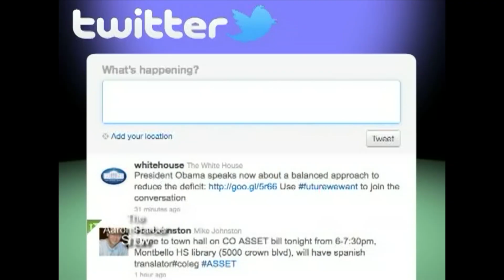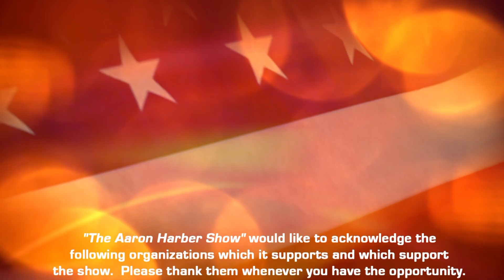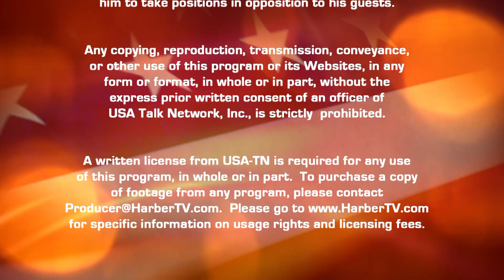Dr. Sam Gandy - Alzhiemer's Part 2